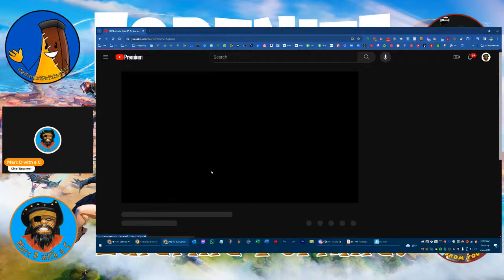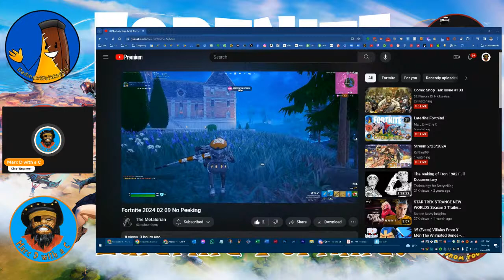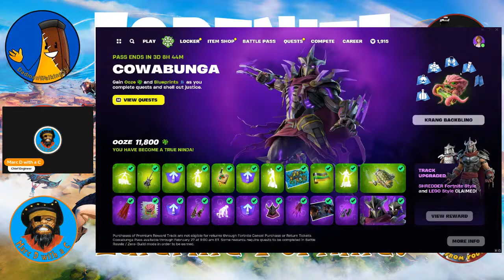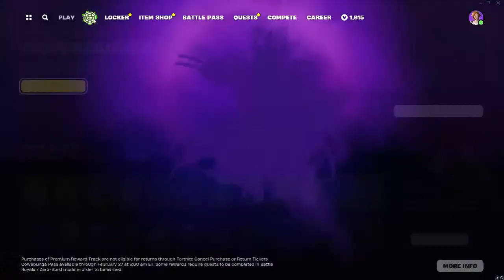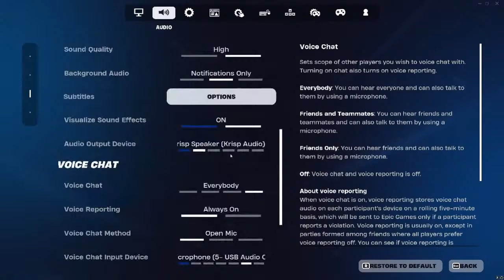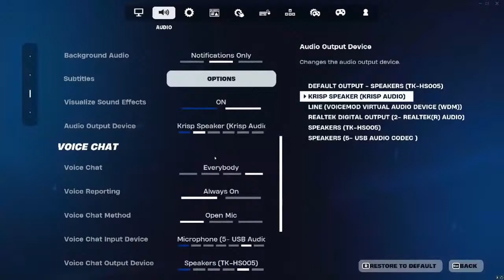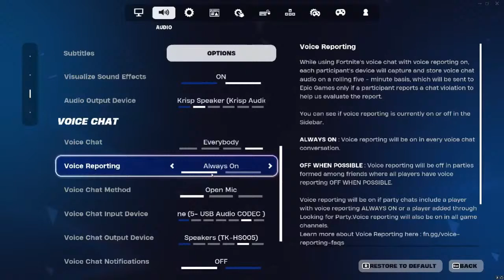LateNite Fortnite!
Playing some Latenite Fortnite with @Dadmanwalking55, @LisaFromYoutube, @X_Metalorian_X @JarenKuchta and friends!!!

Marc D with a C on YouTube is for adults and devoted to nostalgia for 1960s, 70s, & 80s pop culture with an occasional detour into talking food & BBQ. Note: This channel is not for children. No child should watch the content on this channel without direct, adult supervision.

Shooter, Brian Hepburn, RobAltis, Larry Larry